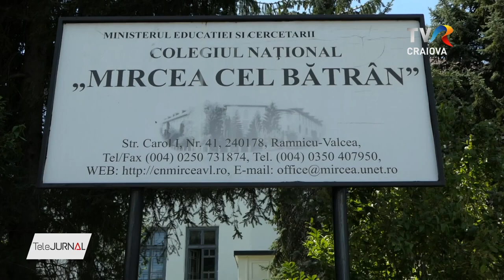MINISTRUL SORIN CÎMPEANU, DISCUŢII CU PROFESORII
Prezent la Râmnicu Vâlcea, la o dezbatere pe tema proiectelor de modificare a Legii Educaţiei, ministrul Sorin Cîmpeanu le-a dat asigurări celor prezenţi că niciun cadru didactic, nici măcar profesorii necalificaţi, nu vor rămâne fără ore.  Mai mult, ministrul Educaţiei a precizat că în momentul de faţă există un mare deficit de personal.